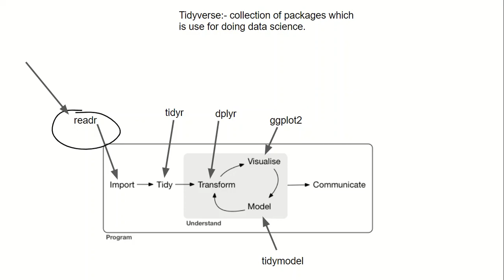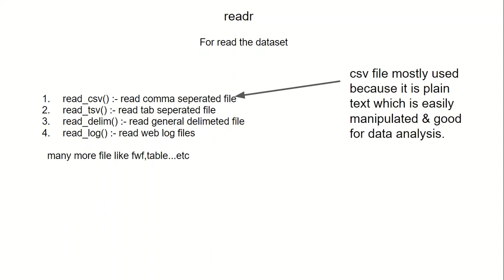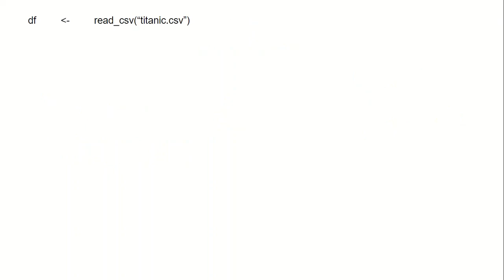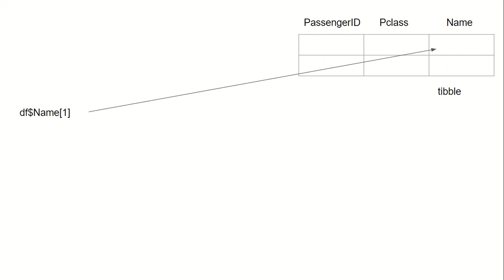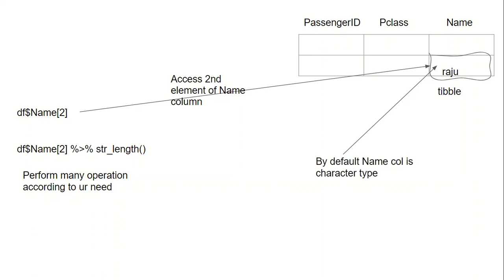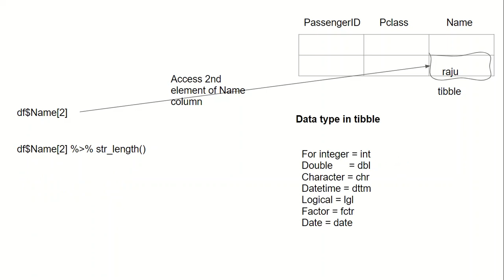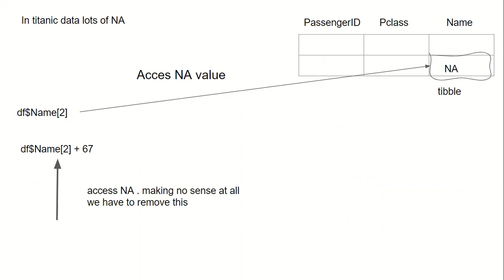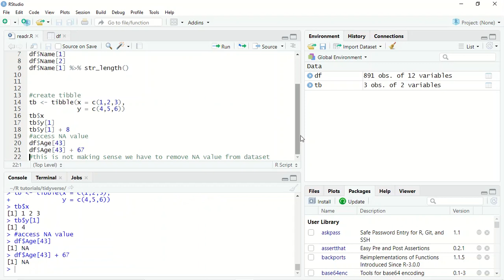readr,tibble tutorial in hindi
readr,tibble explaination in hindi language